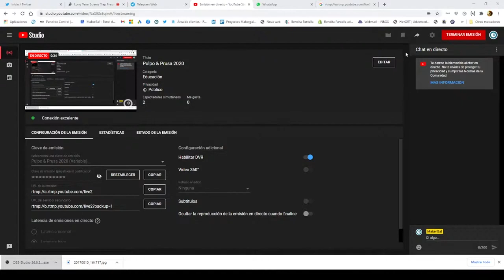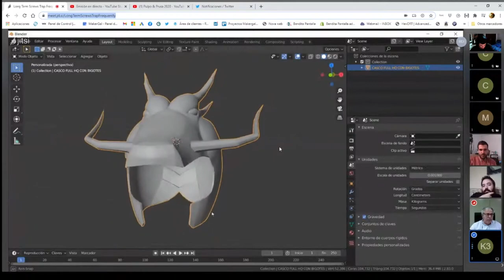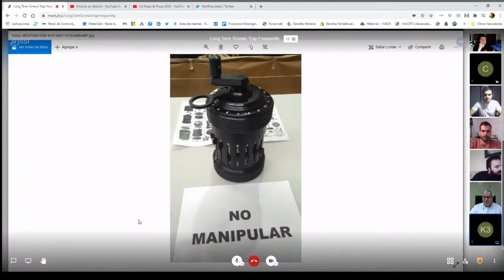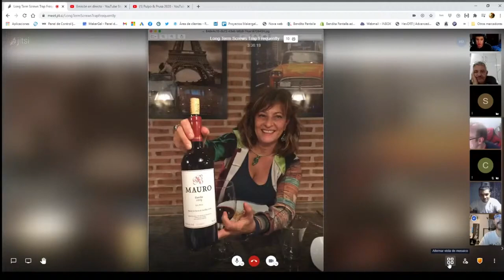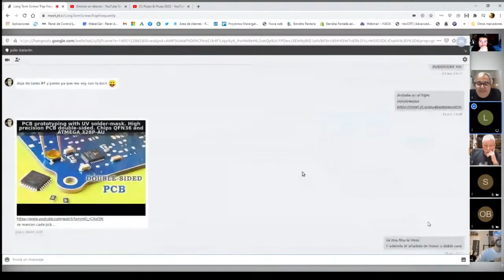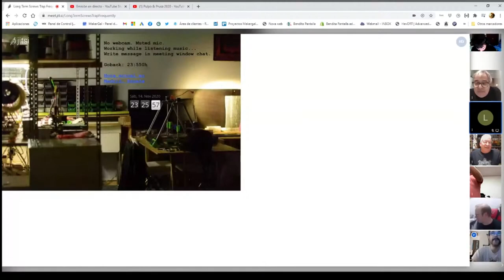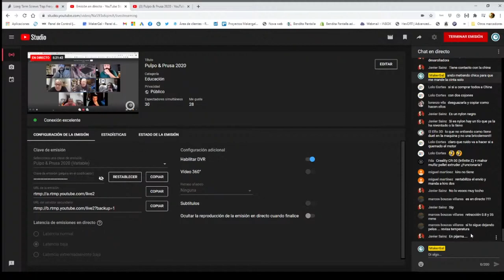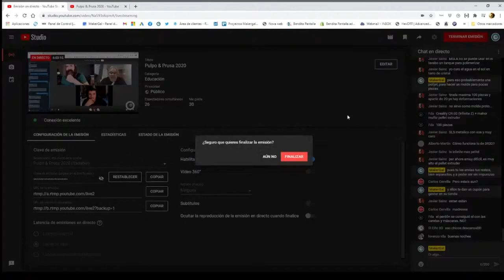Pulpo&Prusa 2020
Hemos reunido a algunos de nuestros amigos, para hablar de diferentes temas relacionados con la impresión 3D